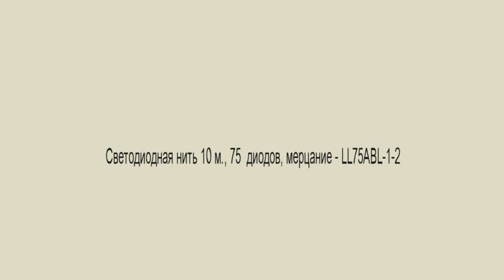Светодиодная нить 10 м , 75 диодов, мерцание LL75ABL 1 2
Обзор новогодних светодиодных уличных гирлянд, представленных компанией ElkaSite.ru
Описание технических особенностей гирлянд для улицы, рекомендации по выбору уличных светодиодных  гирлянд.